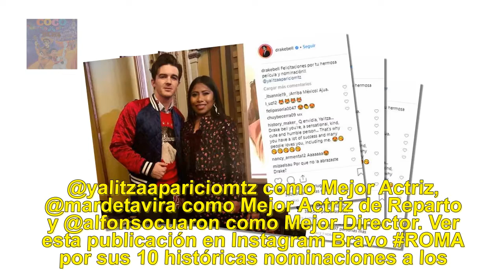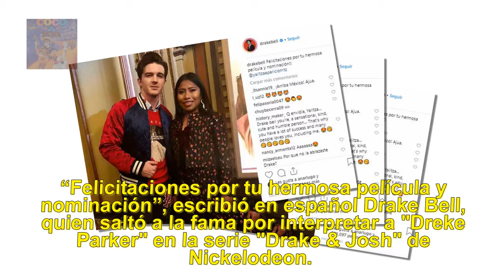La felicitación de Drake Bell a Yalitza Aparicio por su actuación